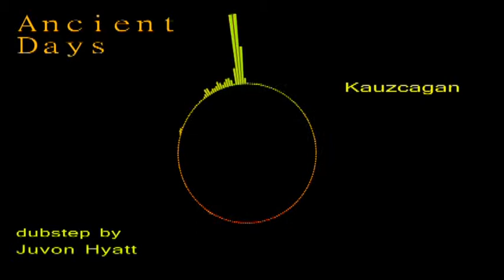Tri Bass- Ancient days